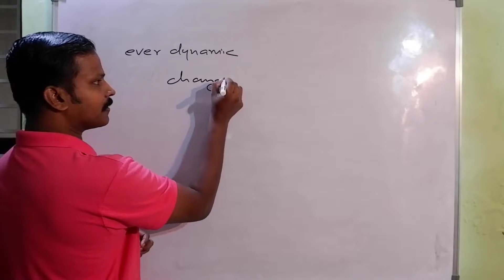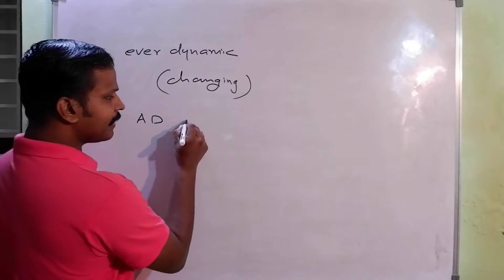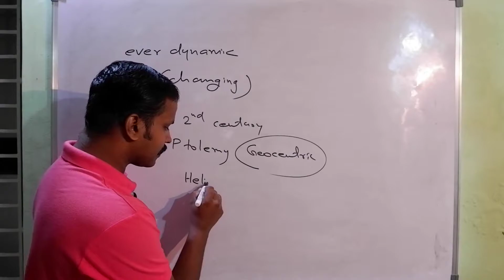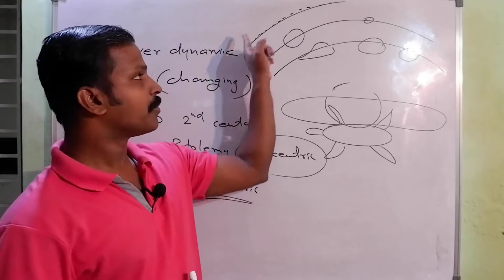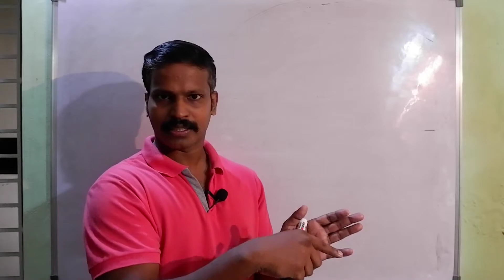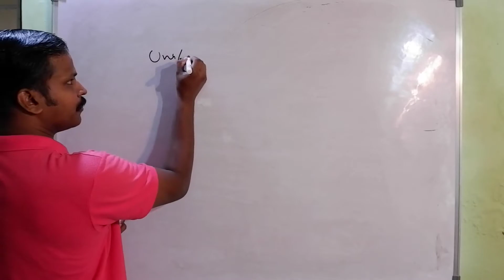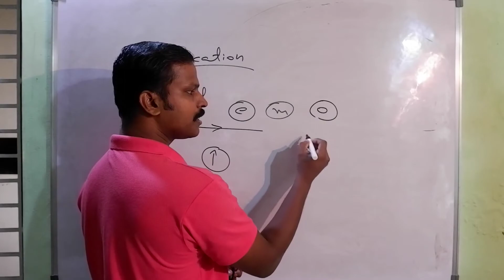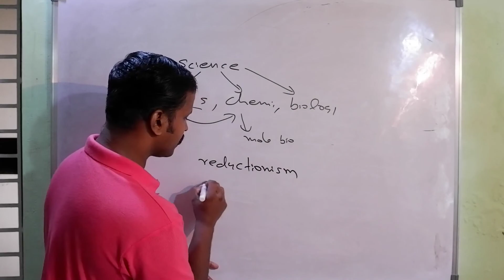Introduction To Plus One Physics Part 2 / Physical World/ Plus one In Malayalam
in this video i explained the dynamic nature of physics and its two methods known as unification and reduction... it is the first part of the plus one chapter physical world..